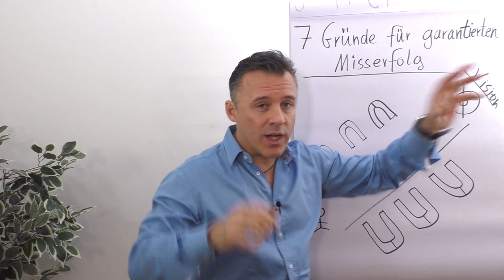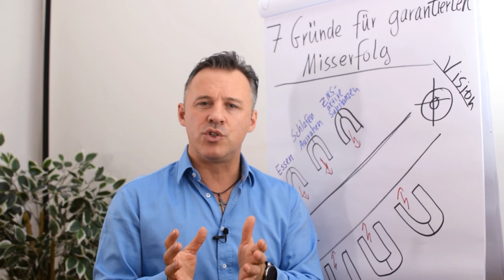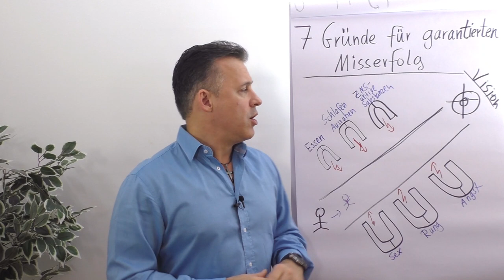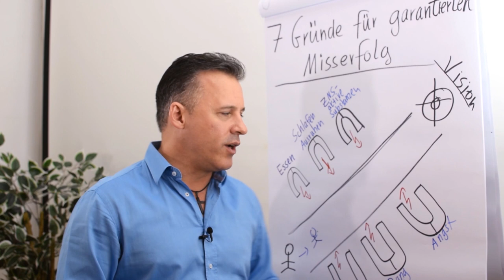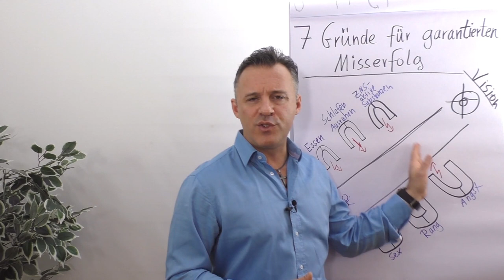7 Gründe für garantierten Misserfolg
In diesem Clip erfährst du 7 Fallen, denen du am besten aus dem Weg gehst, wenn du erfolgreich werden möchtest.